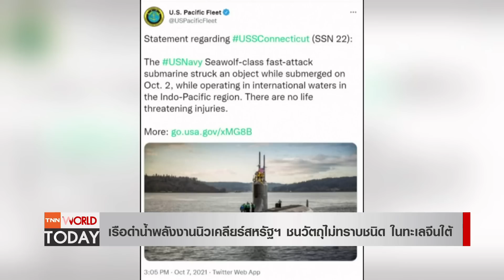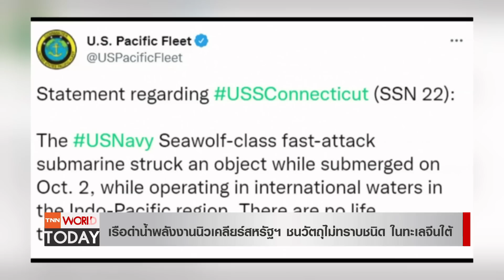เรือดำน้ำนิวเคลียร์สหรัฐฯ ชนวัตถุปริศนาในทะเลจีนใต้ l TNN World Today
เรือดำน้ำพลังงานนิวเคลียร์ของสหรัฐฯ ชนกับวัตถุใต้น้ำไม่ทราบชนิด ในทะเลจีนใต้ทำให้ลูกเรือบาดเจ็บ 15 คน และเรือดำน้ำได้รับความเสียหาย

นับเป็นอุบัติเหตุที่เกิดขึ้นกับเรือของกองทัพเรือสหรัฐฯ ครั้งที่ 6 ในรอบ 5 ปี โดยเกิดขึ้นในเอเชีย 5 ครั้ง